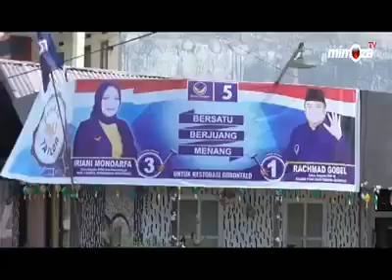Hanya berbeda pendapat politik orng sudah minggal pun jadi korban